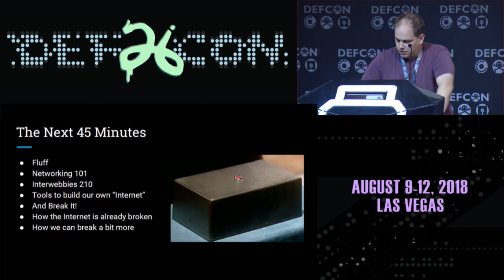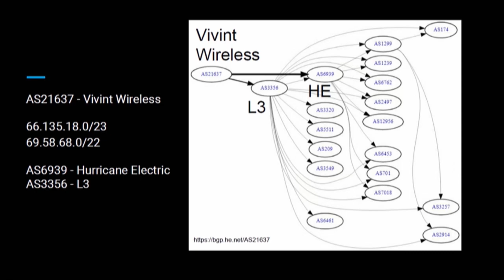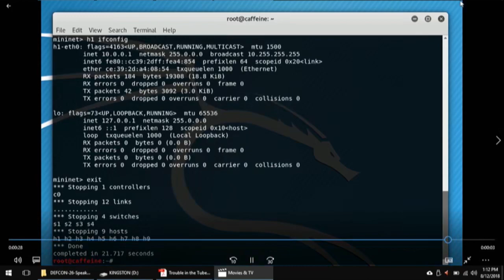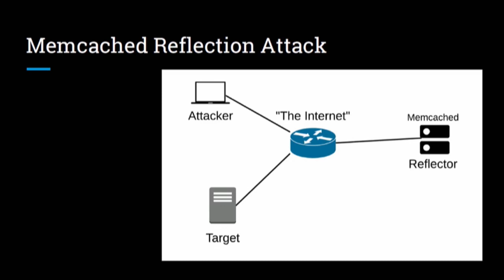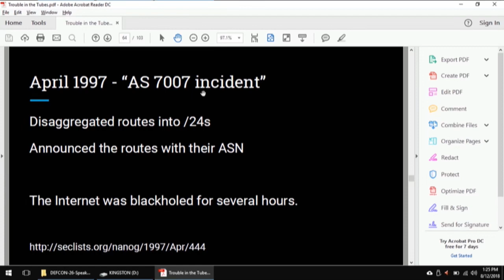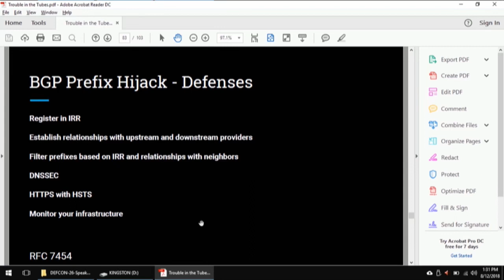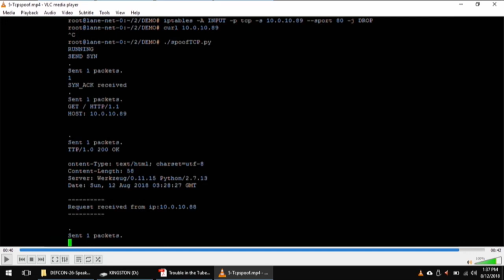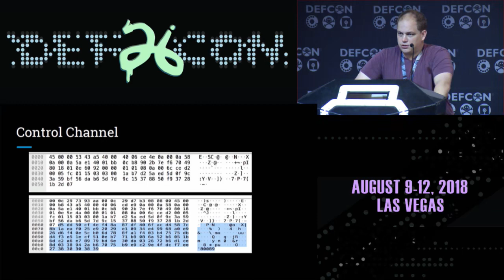Trouble in the tubes How internet routing security breaks down and how you can do it at home